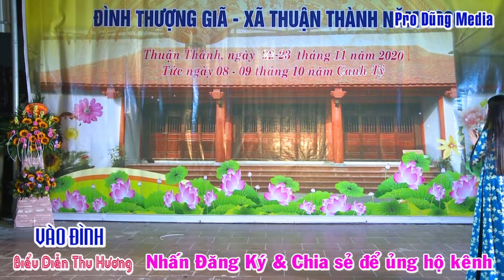Vào chùa biểu diễn thu hương dân ca quan họ bắc ninh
►Pro Dũng Media ( Yesmedia )
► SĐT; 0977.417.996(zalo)